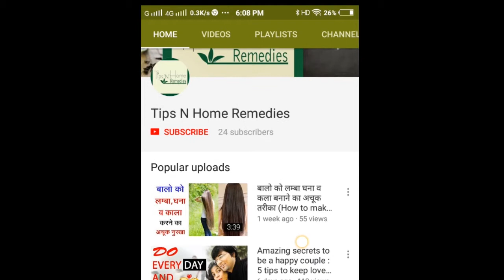Amazing benefits in headache and digestive system by daily only one apple (seb)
hi friends, i am Harsha Mandawara back again..
in this video I am sharing Amazing benefits of apple. if you eat daily only one apple you will get amazing benefits in headache and digestive system.if you know "how to get rid from headache" or "how to get rid from migraine" then just simply eat daily only one apple and my friends i am sure you will definitely get benefits.

watch my video from starting to end, i am sure you will understand why apple is so beneficial in headache and digestive system.